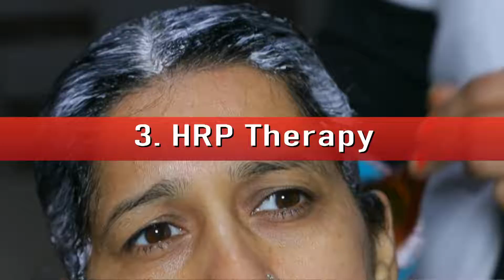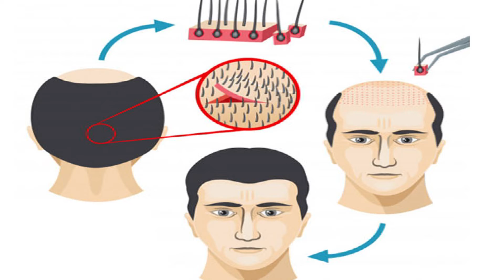Five Tips to Prevent Hair Loss In Women | महिलाओं में गंजेपन को रोकने की 5 टिप्स |Dr Mukesh Aggarwal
महिलाओं में होने वाले गंजेपन और उसके 5 उपाय , जिनका प्रयोग करके हम इस समस्या से बच सकते हैं। महिलाओं की खूबसूरती में बालों का बड़ा महत्व है। आइये हम जानते हैं वो विकल्प जो काफी हद तक महिलाओं को गंजेपन से बचा सकता  है।
1 . दवाइयों के द्वारा - हम अपने बालों को दवाइयों के माध्यम से भी रोक सकते हैं। बहुत सारी दवाइयां मौजूद हैं जो बालों को झड़ने से रोकती हैं।
2. पीआरपी थेरेपी - यह भी बहुत ही उपयोगी विकल्प है। इस प्रोसेस में ग्रोथ देने वाले तत्व होते हैं। जो बालों को झड़ने से रोकते हैं और नए बालों को उगाने में मदद करते हैं।
3. एच आर पी थेरेपी - यह विधि भी बहुत ही कारगर होती है। इसमें बालों में हर्बल  क्रीम से मसाज होती है। फिर बालों को भांप भी दी जाती है। बालों में रक्त संचार होता है। बालों को शक्ति मिलती है।
4. लेज़र थेरेपी- इस थेरेपी के माध्यम से भी बालों का ईलाज किया जाता है।  यह बहुत ही उपयोगी और कारगर है।
5. हेयर ट्रांसप्लांट - जब सभी विकल्प समाप्त हो जाते हैं  तो अंत में एक ही विकल्प रह जाता है।  जिसे सब जानते हैं।  हेयर ट्रांसप्लांट यह बहुत ही ज्यादा प्रयोग में लाई जाने वाली क्रिया हैं।  इसके द्वारा आये बाल बहुत ही अच्छे होते हैं।
6. हेयर विग या पैच - अंत में सबसे सस्ता सुरक्षित आसान उपाय है। हेयर विग या पैच।  इसे हेयर फिक्सिंग भी कहते हैं। ये सभी विकल्प हमे गंजेपन से बचा सकते है। आप अपने बजट के अनुसार जो भी चाहे उपाय ले सकते हैं।
women and its 5 remedies, using which we can avoid this problem. Hair has great importance in the beauty of women. Let us know the option that can save women from baldness to a great extent.
1. Through medicines - We can stop our hair through medicines. There are many medicines that prevent hair loss.
2. PRP therapy - This is also a very useful option. This process contains growth-giving elements. Which prevent hair fall and help to grow new hair.
3. HRP therapy - This method is also very effective. It is massaged with herbal cream in the hair. Then the hair is also sensed. There is blood circulation in the hair. Hair gets strength.
4. Laser therapy- Hair treatment is also done through this therapy. It is very useful and effective.
5. Hair Transplant - When all options are exhausted, then only one option remains. Whom everyone knows. Hair transplant This is a very used activity. The hair that comes from it is very good.
6. Hair Wig or Patch - Finally the cheapest safe is the easy solution. Hair wig or patch. It is also called hair fixing. All these options can save us from baldness. You can take whatever measures you want according to your budget.